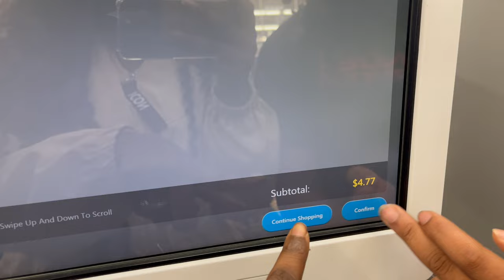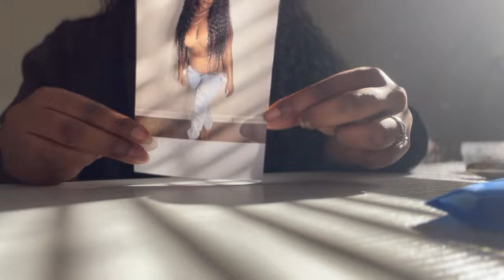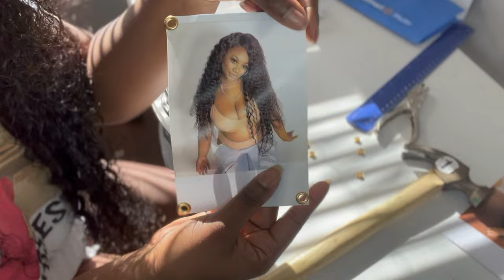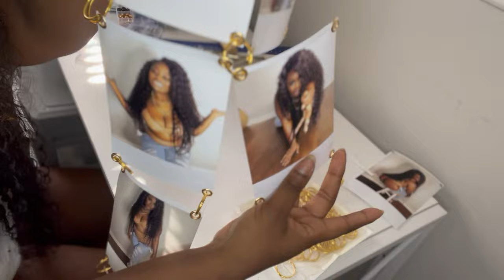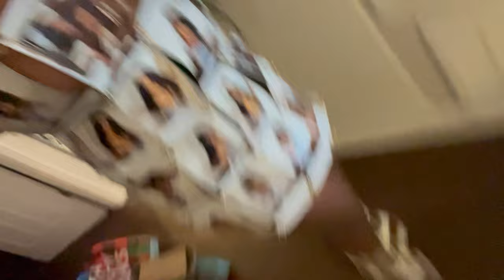How I Recreated Saweetie Polaroid Dress * DETAILED *| Birthday photoshoot Vlog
Hey guys here are some links to the items you’ll need for the Polaroid dress.

Tupalizy Round Flat Key Chain Ring Metal Split Dog Tag Keychain Ring for Home Car Keys Attachment,Arts Crafts and Belt Lanyards, 20PCS (Gold)

1/4 Inch Grommet Kit 200 Sets Grommets Eyelets with 3 Pieces Install Tool Kit (4 Colors)

If you don’t have a Polaroid camera you  can use your camera like I did ❤️ and put your picture into a Polaroid app.